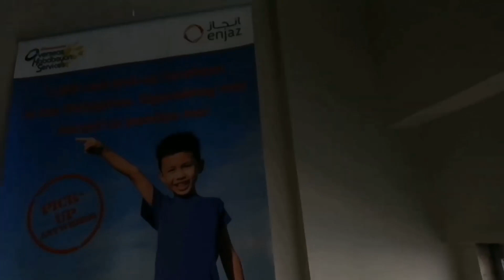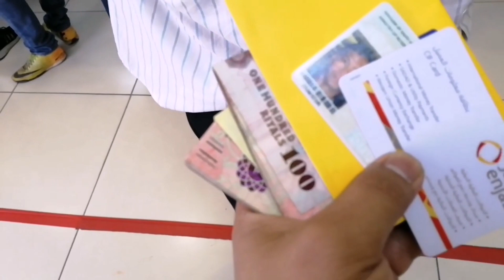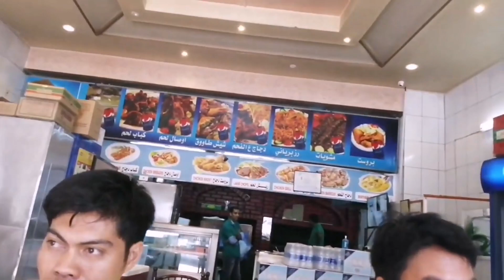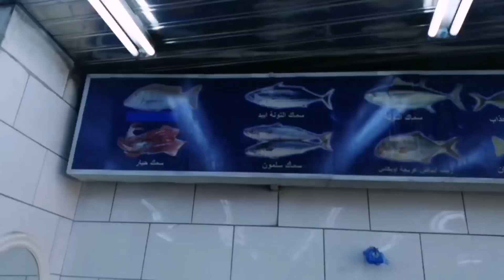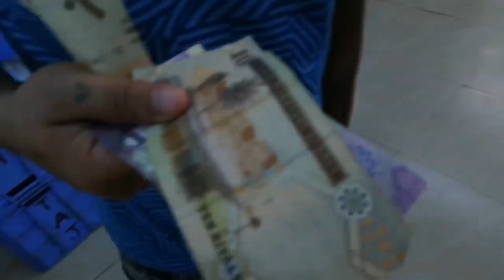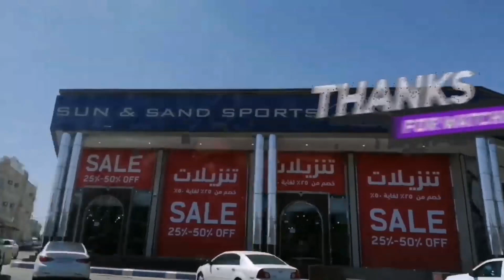Paano mag padala ng Pera sa saudi | eating saudi kabsa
Enjaz Bank is a remittance center here in Saudi arabia that you can send money around the world. Sending money in the Phil have service charge 16.80 riyal, you need to register in any enjaz center to get a enjaz card only you need is valid ID (iqama) and a contact number after you register. Then you can send a now a money.